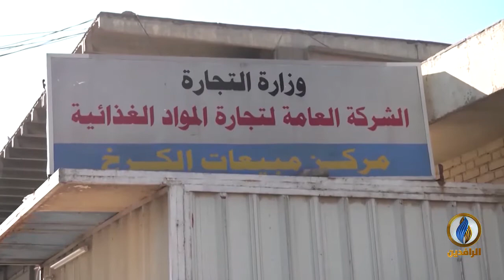تقرير إخباري.. تفاقم معاناة العراقيين مع غياب معظم مفردات البطاقة التموينية وغلاء الأسعار